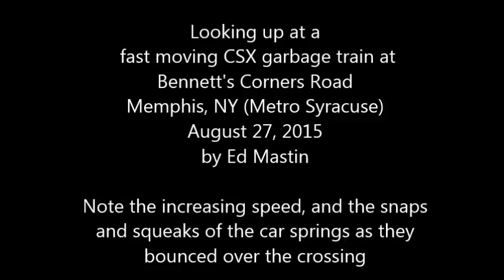CSX freight train at speed.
A fast CSX freight train from the ground up.